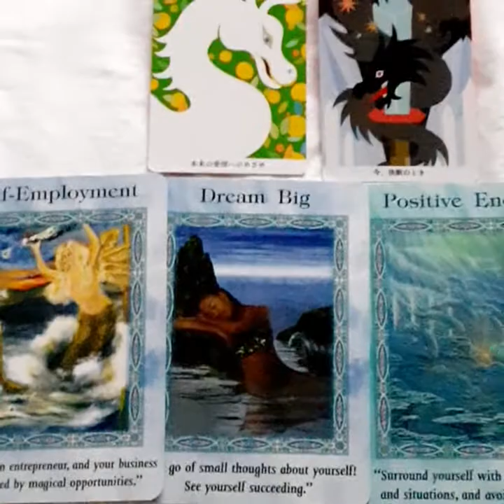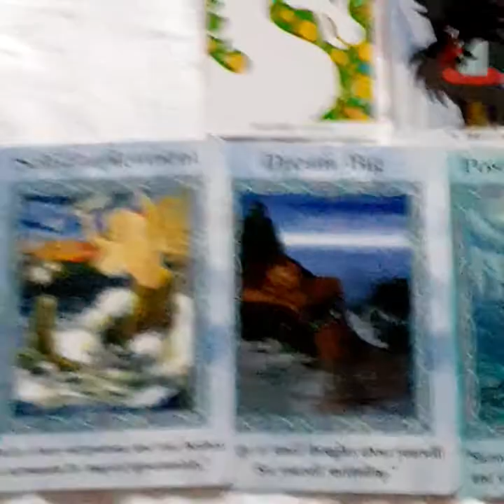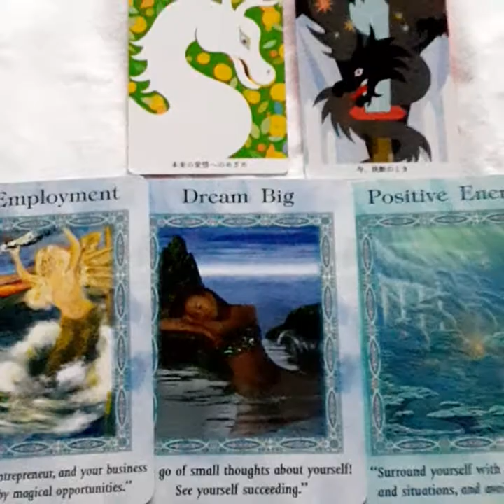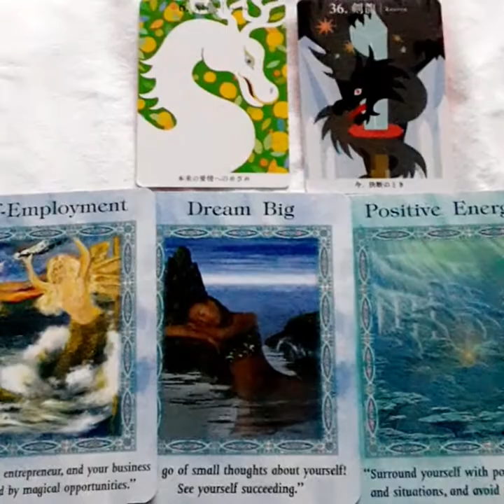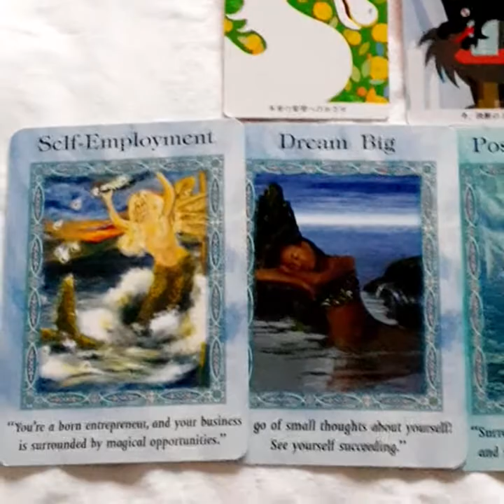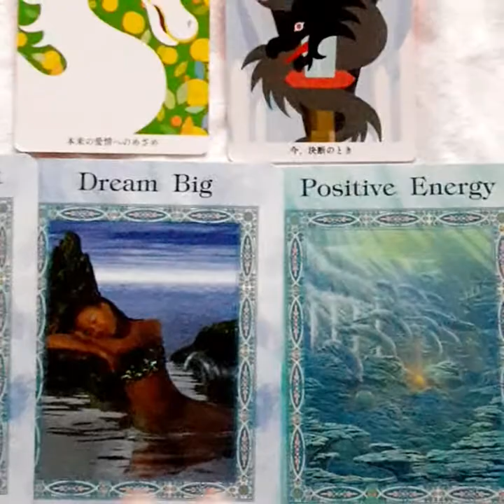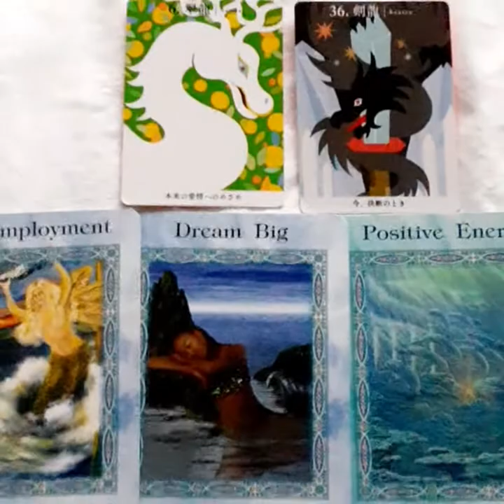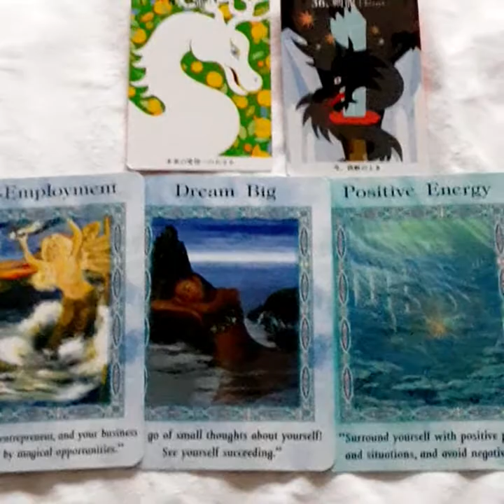オラクルカード💓不安が教えてくれたこと✨どんな自分にも感謝することで周りの愛に気付いていく🐬🐲🌈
今日のメッセージ
『不安が教えてくれたこと✨どんな感情も必要な感情💕どんな自分にも感謝することで周りの愛にも気付いていく🐬🐲🌈』

感謝することがいっぱいあると改めて気付けました

不安で心がいっぱいになると、本当にひとりぼっちのような気になってしまいますよね

それでもその不安が私に教えてくれました

ここまでこれたのはひとりじゃない証拠だよ。。と

宿泊先、飲食店、駅の方々、そして旅で出会った数えきれない方々のおかげで今日まで生きてこれているんですよね

今日からまた元気よく、恩返しの旅に出発です　笑

『自分のいろんな感情に向き合った時、今の自分の道を教えてくれる』

誰かのお役に立てたなら幸せです

楽しんで笑って元気よく🐲🐬🌈

今日もありがとう❤️

みんなにも雪崩のごとく、たくさんの幸せが降りそそぎますように

みんなも笑顔でありますように